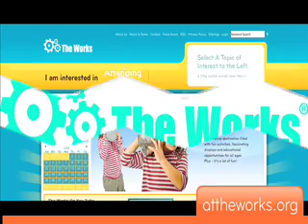The Works: Center for History, Art and Technology Video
See why The Works is Central Ohio's hands-on learning, creating and doing place! The Works has everything from hands-on activity labs, history exhibits, art galleries, a science theater, glass blowing studio, restored railway car and a beautiful courtyard. With tons of classes, camps and special events planned throughout the year, The Works has something for the entire family!